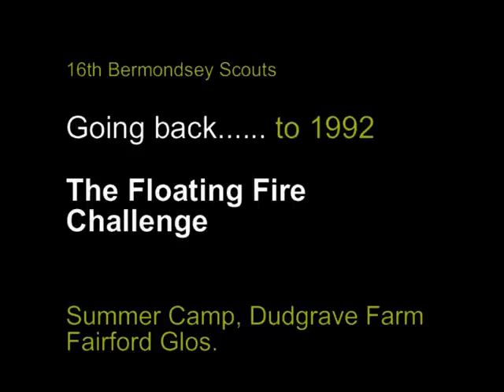The Floating Fire Challenge - 1992.mpg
Patrol Competition... float a fire down the river!